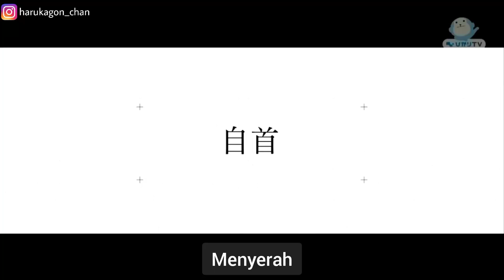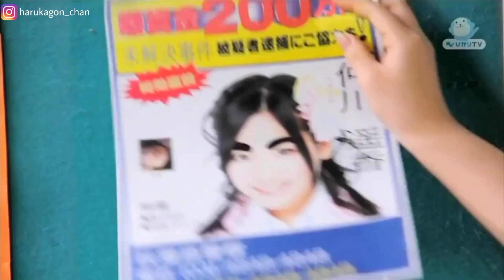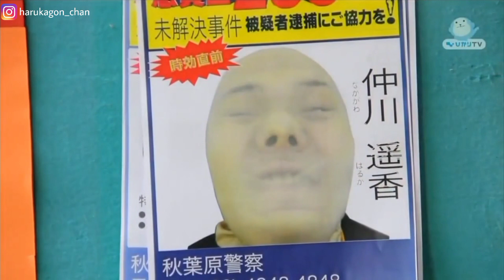( Bimyo ) Haruka Nakagawa dan Ota Aika - Menyerah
Bimyo adalah Program TV Japan yang menampilkan anggota AKB48 dan SKE48 menampilkan sandiwara komedi pendek .
Di tayangkan 20 Episode dari 29 September 2011 sampai 23 February 2012 .
Tema "Menyerah" ini masuk ke dalam Bimyo Episode 17

NB : Maaf kalo ada salah translate